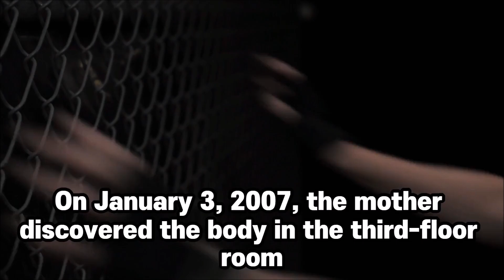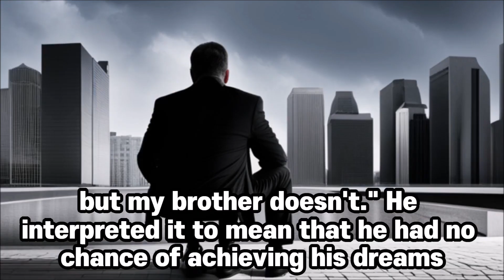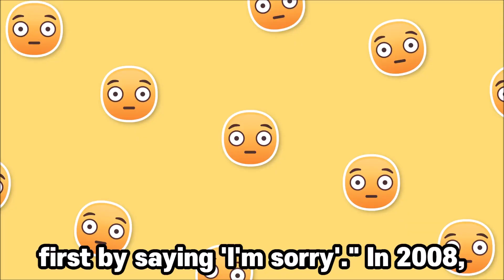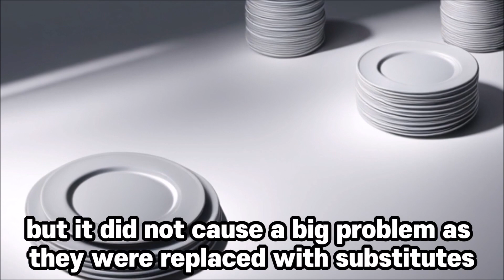The murder of his sister in Shibuya, Japan, in 2006.